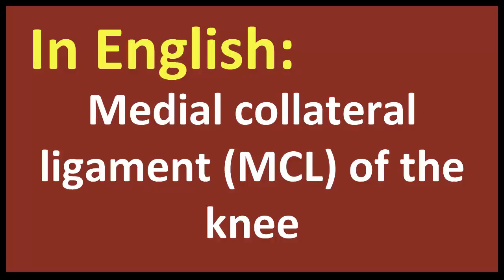Medial collateral ligament MCL of the knee spanish MEANING